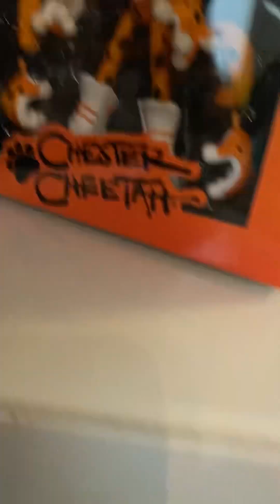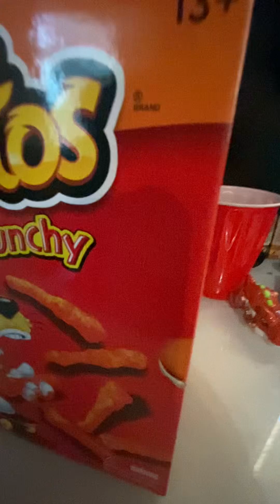Unboxing Cheetos guy ￼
Dinodom309